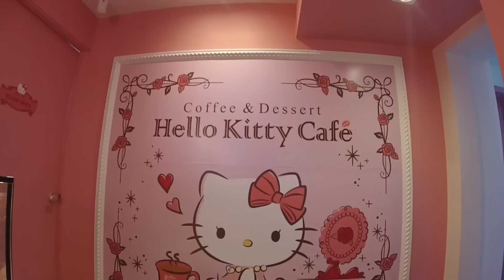KOREA VLOG 3/3: Myeongdong, Hello Kitty Cafe, Namsan, KStar Road, Coex I TOMERCURYANDMARS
This will be part 3 of 3 of our Korea series where we spend 4 days in Korea (SO SHORT T_T). Watch as we go shopping/eat in various parts of Seoul including Hongdae, You Are Here Cafe (Eatyourkimchi), Ewha Women's University, Dongdaemyun, Gwangjang Market, Myeongdong, Hello Kitty Cafe, Namsan Tower, Gangnam, Apgujeong, Coex SMtown Mall, Kstar Street, JYP and Cube ent. In our next video, we will be back in japan!

♫  Watch our Japan Series  ♫

Song: San E and Baek Yerin - Me You